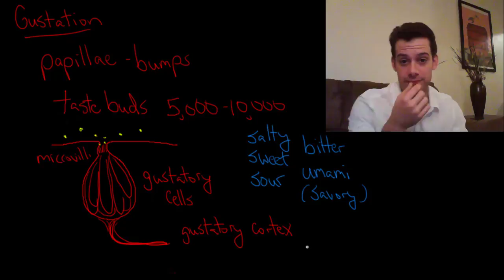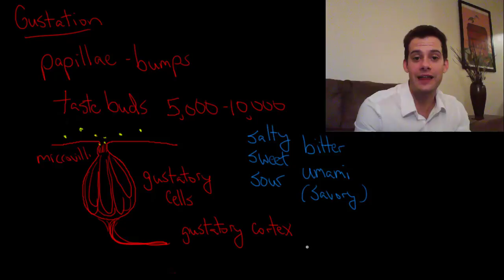Gustation: Taste Perception (Intro Psych Tutorial #53)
In this video I explain the process of transduction for taste and how gustatory cells detect tastant molecules in food. I discuss structures of the tongue, including papillae, taste buds, and gustatory cells and consider evolutionary explanations for changes in the number of taste buds over time. I also mention the phenomenon of supertasters, who are more sensitive to taste and can detect compounds that non-supertasters cannot. Finally I consider how the experience of taste arises from the stimulation of 5 main types of gustatory cells, as well as the stimulation of other receptors, other senses, and even beliefs and expectations.

Need more explanation? Check out my full psychology guide: Master Introductory Psychology

Enable closed-captioning or find a full transcript of this video